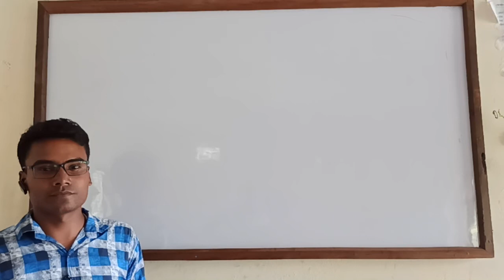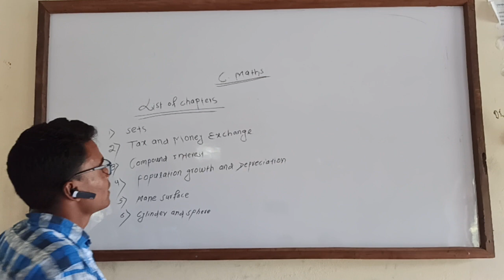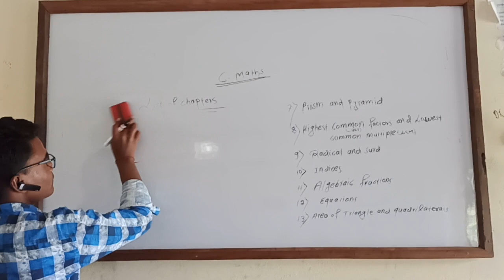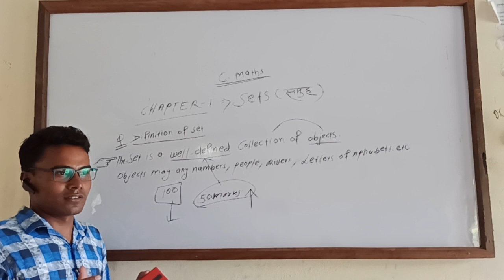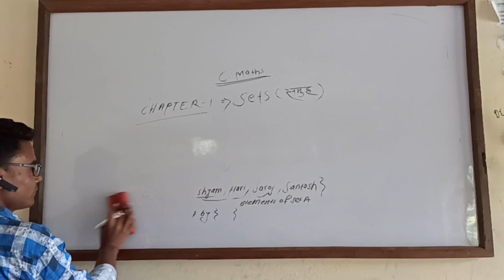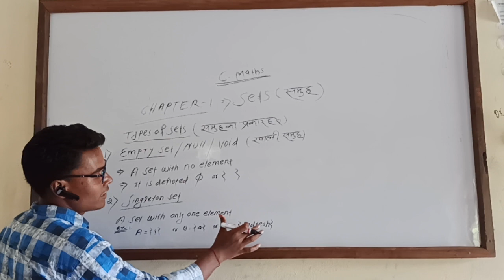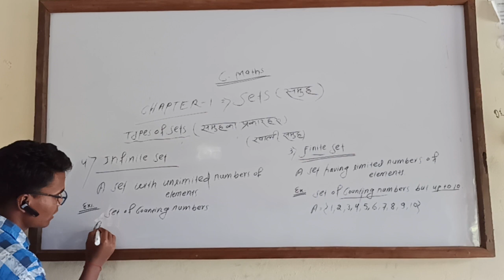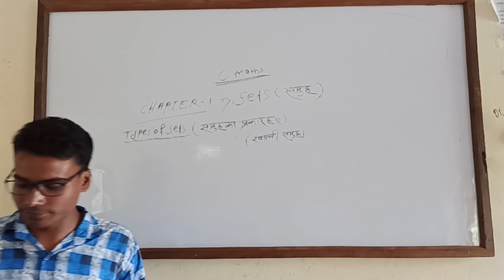set Lec 1 BY RAJESH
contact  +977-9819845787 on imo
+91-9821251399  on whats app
download pdf(book) :-
english medium:-

play list:-
remaining lectures will be uploaded after completion of recording